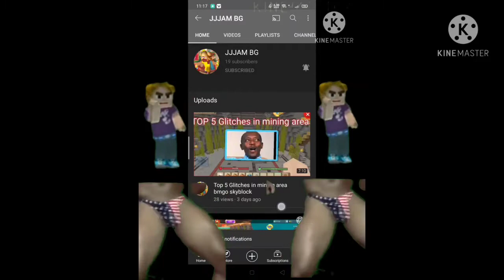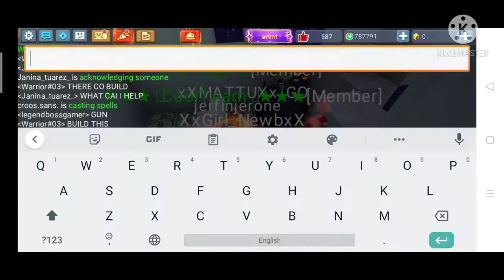I GOT FREE UNLIMITED STARGUN